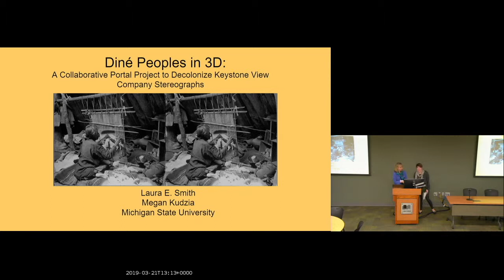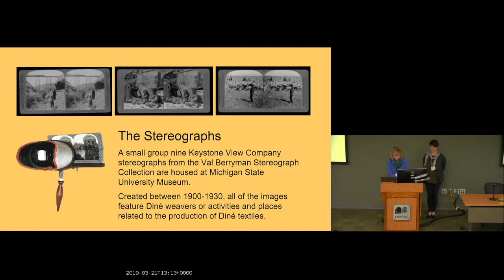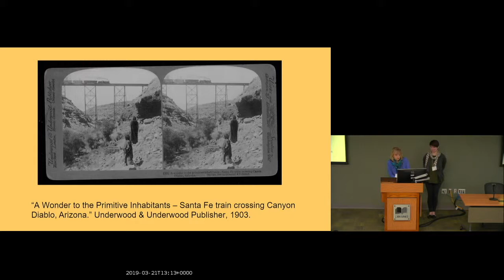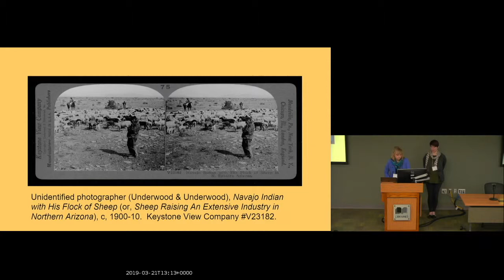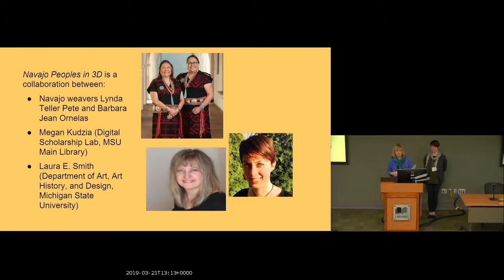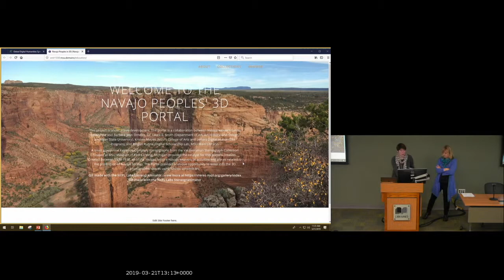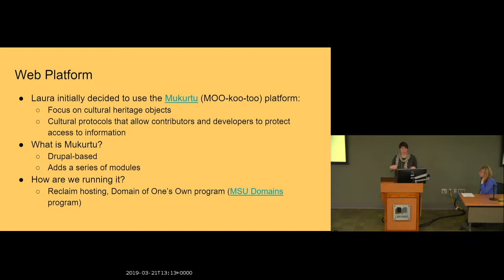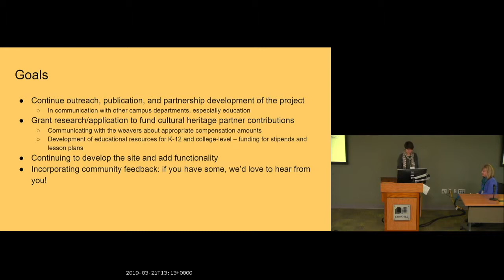Laura Smith and Megan Kudzia | Diné Peoples in 3D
Laura Smith and Megan Kudzia | Michigan State University

Full title: Diné Peoples in 3D: A Collaborative Portal Project to Decolonize Keystone View Company Stereographs

A small group of Michigan State University Museum stereographs featuring Diné (Navajo) peoples provides a unique opportunity to decolonize settler ways of knowing and seeing Indigenous peoples. The eight images were all published by one of the major American producers of stereographs, the Keystone View Company, between 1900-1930. Three feature Navajo women as weavers working on a loom. Five others are easily connected to the early twentieth-century weaving industry on the Navajo Reservation. Scholar Judith Babbitt’s study on early twentieth-century stereograph companies such as Keystone provides insight into their marketing strategies related to white middle-class anxieties about modernity and racial miscegenation. While the three-dimensional images appeared to enhance human vision, captions and guidebooks that accompanied the stereographs often blinded viewers. Most messages put forth by American Indian stereographs conveyed the evolving story of the vanishing race.

Little extended research on the Keystone Company stereographs exists in part because few records were kept. In line with recent archival photograph projects that have subverted the colonial gaze, this presentation will review a developing collaborative digital project to revivify Indigenous subjects in Keystone View Company stereographs. Since 1992, digital technologies have enhanced the opportunities for a variety of individuals to work creatively together, and for their productions to be globally engaged. Using Mukurtu as a platform, a team consisting of an art historian, a digital technology librarian, and two Navajo weavers have joined forces to develop a portal. Currently titled Navajo Peoples in 3D, the portal allows each stereograph to be connected to a variety of media and records, as well as traditional knowledge and cultural narratives. The images are thus virtually augmented and return indigenous voices to the historic photographs.